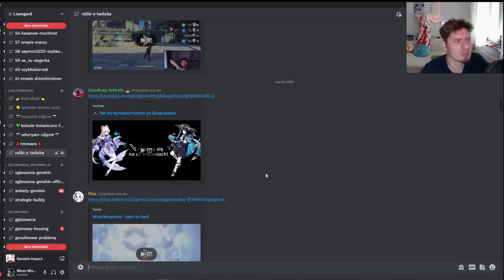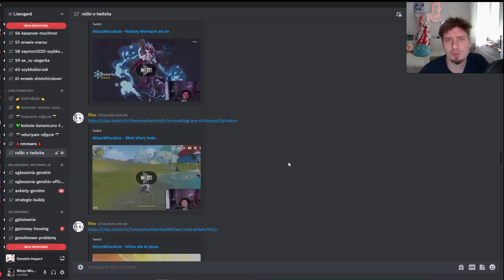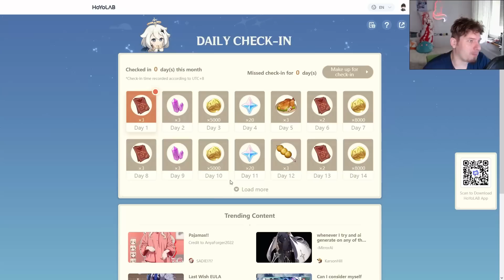Genshin 1034 - Trafimy do więzienia?!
Odcinek 1034!
0:00 Intro
0:07 Przytul Wanderera niech się nie poniewiera!
1:25 Do pierdla już!
2:54 Yanfei
3:47 Za tydzień livestream!
5:12 Uwaga Spekulacje!
5:27 SPEKULACJE Chevreuse
7:11 SPEKULACJE Bohaterowie na standard!
10:36 SPEKULACJE 2 5🌟 i 1 4⭐
11:27 SPEKULACJE Co jest nie tak z Chiori?
12:52 SPEKULACJE Arle to Decha 2.0?
17:57 🌞Summer Enviro Contest🌞 i 📸veluriyam-zdjęcie📸, 👗Renesans👗 + Kolonie!
18:24 Siedzisko od skrzat
18:35 Daily check-in Web Event i TRANSFORMERS!
19:06 Słowem wsparcia!
19:32 Pogoda na jutro

1) Napisz gdzieś wewnątrz paczki (kartka, świstek papieru - cokolwiek, byle NIE na privie na YT/FB bo się pogubię) czy sobie życzysz czy nie, żeby unboxing od Ciebie ewentualnie trafił na juczuby i jak tytułować paczkę ("paczka od -Twoje imię-" czy "paczka od -podany przez Ciebie nick-"). Jeśli nie napiszesz, to zakładam, że mogę wrzucać na YT z podanym nickiem/imieniem.
2) Nie wysyłaj mi nic za co mogę oberwać ja, lub możesz oberwać Ty. Nie, to nie było wyzwanie, raczej prośba i pobożne życzenie. Ale jak już chcesz mi wysłać tego świeżo zakoszonego Rembrandta, to spoko i obiecuję, że Cię nie wsypię.
3) Ślij na adres (tak, to "poste restante" przed imieniem ma tam być):
51-645 Wrocław